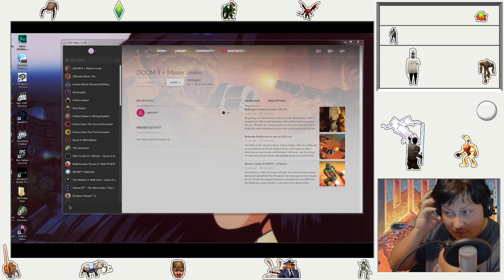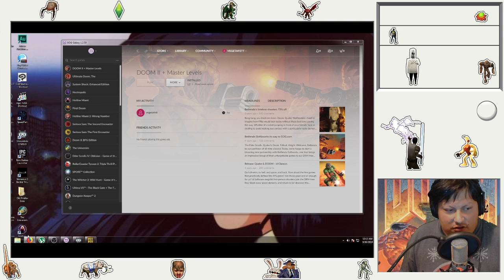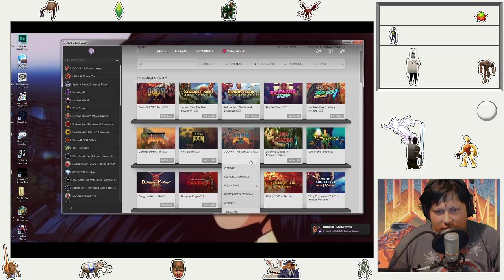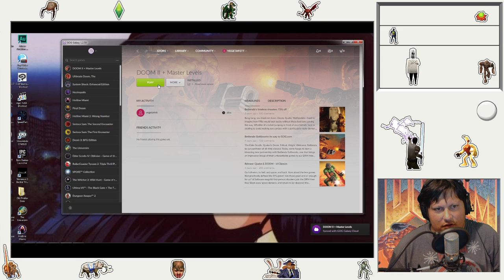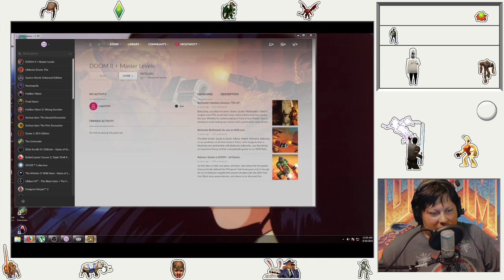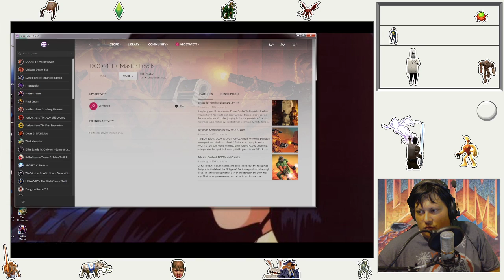Doom II Some Fun in Hell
Come and check me out on Twitch

If part of the audio was muted it is either because of twitch or youtube -- Watch live